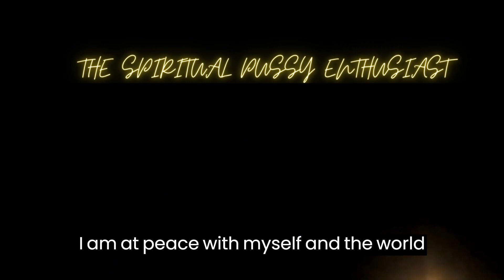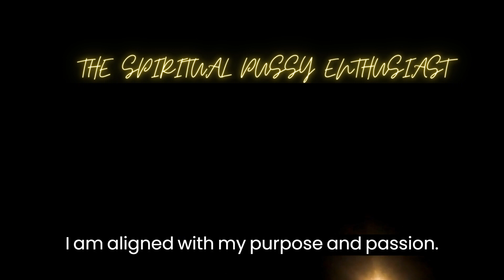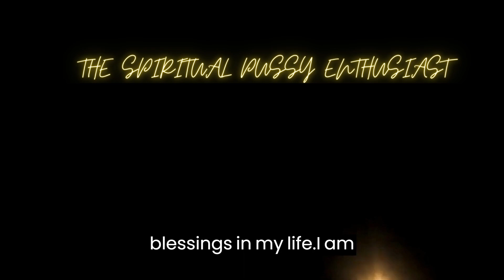50 Affirmations to Transform Your Mindset and Improve Your Life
Are you looking to improve your mindset and cultivate a more positive outlook on life? Look no further than this video, where you'll find 50 powerful affirmations to help you overcome negative self-talk and build your confidence. Whether you're struggling with anxiety, self-doubt, or just need a boost of positivity, these affirmations can help you shift your mindset and create the life you want. So take a deep breath, relax, and repeat these affirmations to yourself, and watch as your life transforms before your eyes.